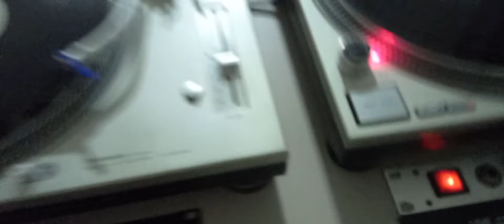Capella / Lee Marrow